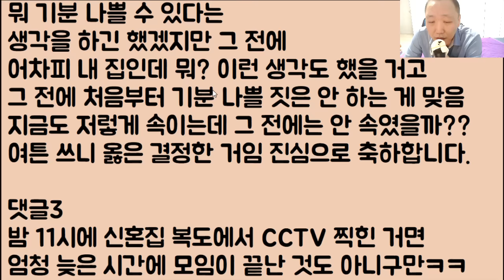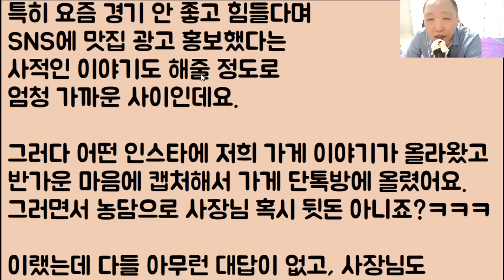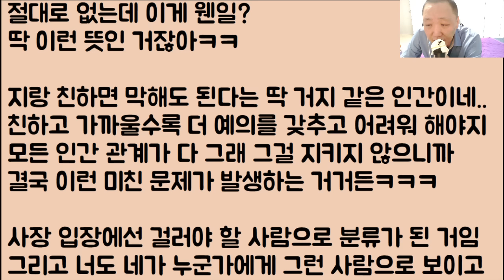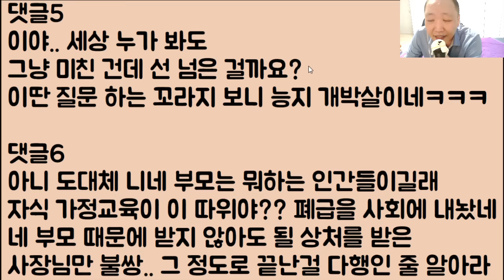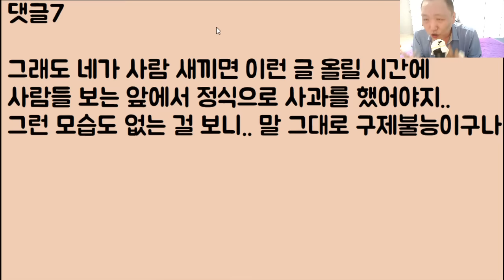[2부, 후기 🤣🤣] 이 인간이 나 몰래 우리 신혼집에 애 딸린 여사친을 재우다 걸림; 뭐라? 너무 불쌍해서 그랬다고? 인간아.. 네가 그 아이 애비는 아니고!??